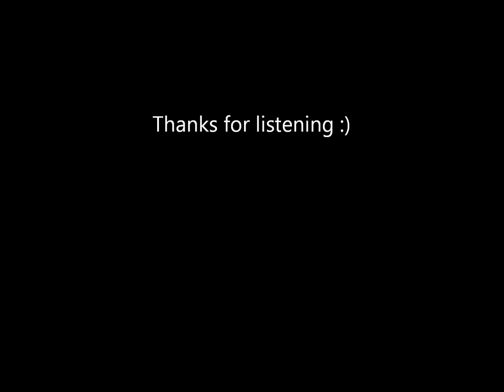Rise With Me by SkYe (New Dance music)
Produced by Sweet Sweat Productions